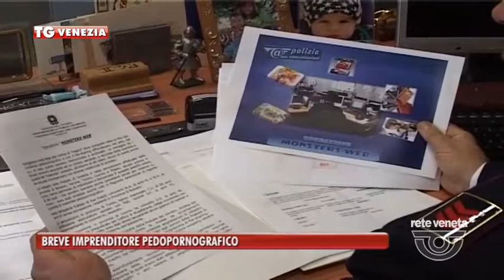TG VENEZIA (13/04/2017) - BREVE IMPRENDITORE PEDOPORNOGRAFICO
TG VENEZIA (giovedì 13 aprile 2017) - Fotografie di minorenni in pose sexy, alcune anche nude. La polizia postale ne avrebbe trovate migliaia, più qualche decina di video, nei computer di casa e dell'ufficio di un 40enne di Pianiga, titolare di un'azienda nel settore della verniciatura. Le indagini sono scattate nell'ambito di un'inchiesta condotta dalla Procura di Roma e hanno chiuso  il cerchio anche attorno all'uomo, arrestato in flagranza di reato.
Gli agenti hanno sequestrato i computer, poi è stata sufficiente l'analisi degli hard disk interni per trovaretutto il materiale pedopornografico.
Venerdì l'imprenditore comparirà di fronte al giudice per la convalida dell'arresto. Nel frattempo le indagini continuano per capire la provenienza di foto e video, e soprattutto per accertare se il 40enne abbia o meno a sua volta condiviso i file in rete attraverso qualche programma di sharing. In questo caso, infatti, la sua posizione potrebbe ulteriormente aggravarsi.